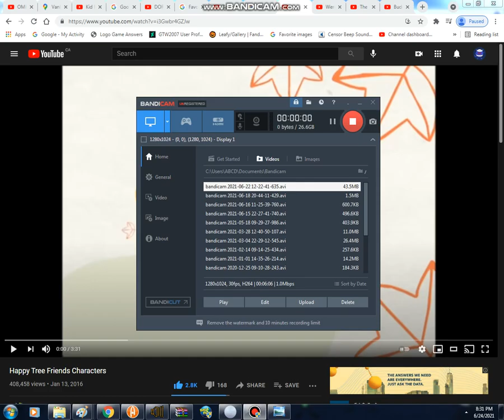All Of Days Inn And Cold Stone's Logo Friends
I asked the question, you gave the answer, and HERE IT IS!

By popular demand, here are all 48 of Days Inn and Cold Stone's friends in their logo-verse, even including Days Inn and Cold Stone themselves!

All logos belong to their respectful companies/shows/bands.

Also @bfbpencil9248 and @NOTRemote redraw them and Brandon Beak draw them as disgustoids (except the ones you already did)!